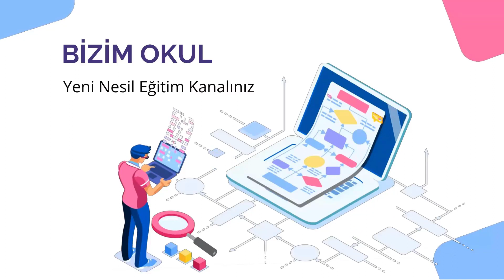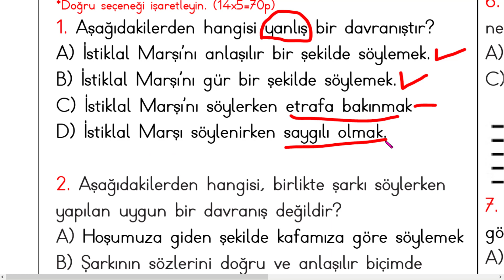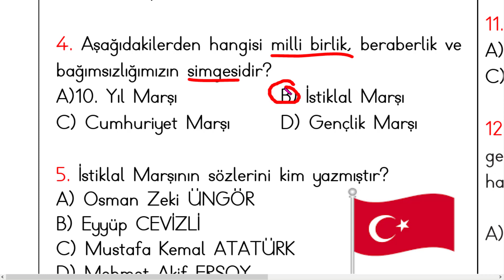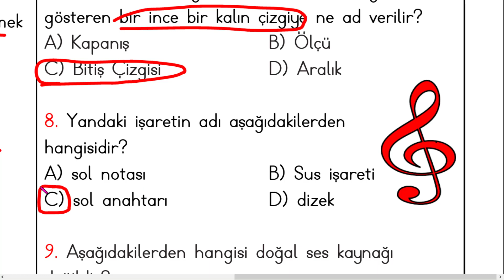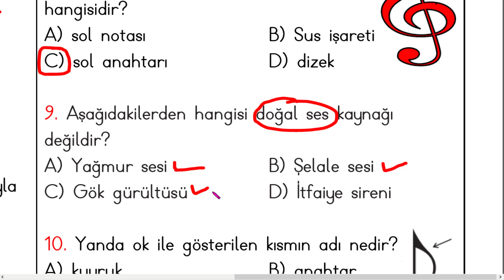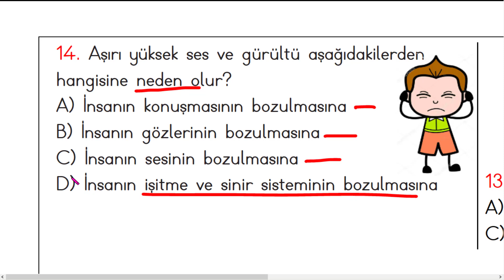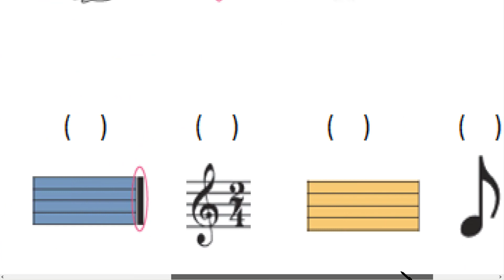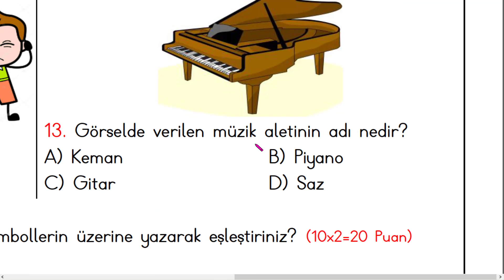4.Sınıf Müzik 2.Dönem 2.Yazılı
4.Sınıf Müzik 2.Dönem 2.Yazılı